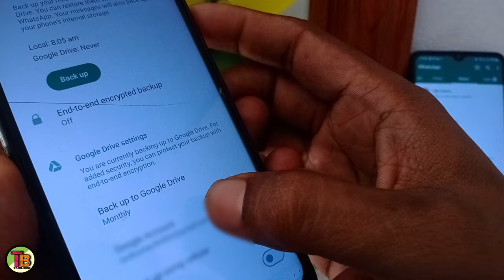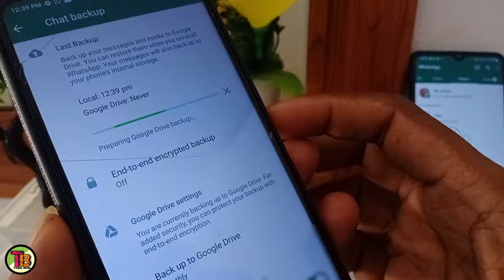How To Remove Whatsapp Channel In Tamil/How To Delete Whatsapp Channel/Whatsapp Channel Remove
TAMIL BOSS

1) How to remove Whatsapp Channel In Tamil
2) How to remove Whatsapp Channel
3) How to delete whatsapp Channel in tamil
4) How to delete whatsapp Channel
5) Remove whatsapp Channel
6) Delete whatsapp Channel
7) How to hide whatsapp Channel
8) How to remove Whatsapp Channel Update Tamil
9) How to delete whatsapp Channel Update
10) Whatsapp Channel Delete
11) How to remove whatsapp channel from whatsapp
12) Whatsapp Channel Update
13) Whatsapp Channel
14) How to remove Whatsapp Channel Update
15) Whatsapp Channel option How to remove
16) Remove whatsapp update option
17) How to remove Channel Update
18) Whatsapp Update new feature remove in tamil
19) Whatsapp Channel Remove